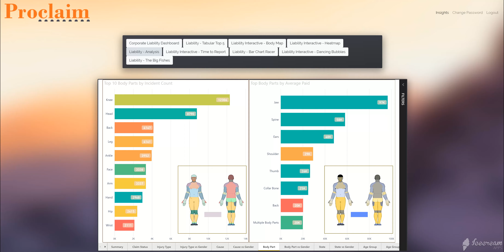Proclaim Data Analytics - In Depth Analysis